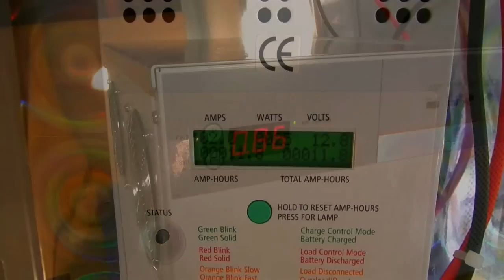Diário de bordo CINESOLAR - parte 1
Este vídeo foi gravado para registrar todas as atividades do CINESOLAR, desde seu surgimento. O projeto pioneiro no Brasil é um cinema solar itinerante que já levou várias sessões gratuitas de filme para cidades do país, além de oficinas de sustentabilidade. Neste vídeo, alguns atividades contaram com o patrocínio das empresas Votorantim Cimentos e Votorantim Energia.